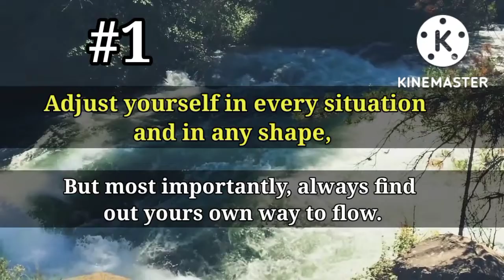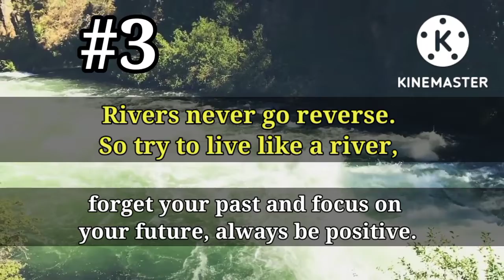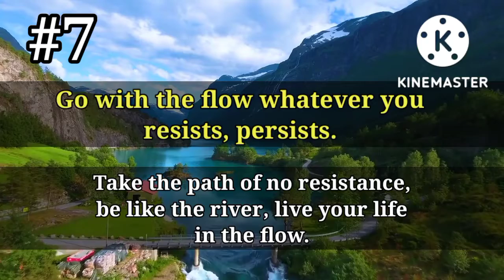Seven Most Powerful Lessons From River || Life Changing Lesson || Words of Goodness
Seven Most Powerful Lessons From River || Life Changing Lessons || Words of Goodness
In this video, you will find seven most powerful and important lessons that we should follow in our life.

* TIMESTAMPS *
0:00     INTRO
0:32    1ST LESSON
0:48    2ND LESSON
01:05  3RD LESSON
01: 20  4TH LESSON
01:31  5TH LESSON
01:40  6TH LESSON
01:54  7TH LESSON